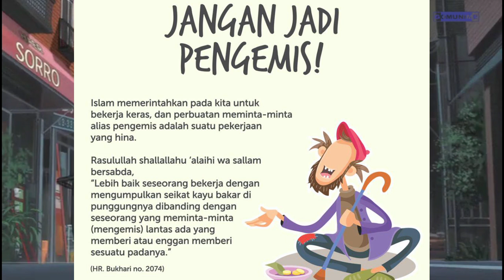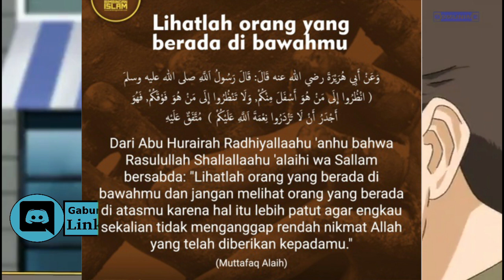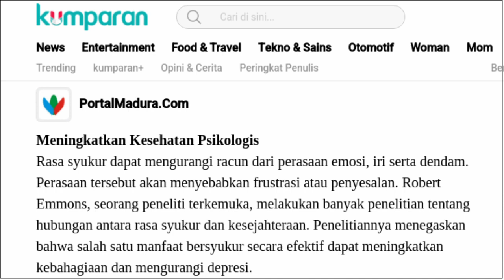Welcome To NHK Sesuai Dengan Hadist Nabi Muhammad SAW | Alur Cerita Anime | anime islam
Welcome To NHK Sesuai Dengan Hadist Nabi Muhammad  Alur Cerita Anime  Anime Islam Review Anime